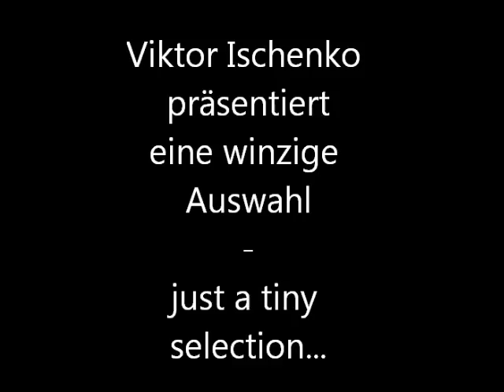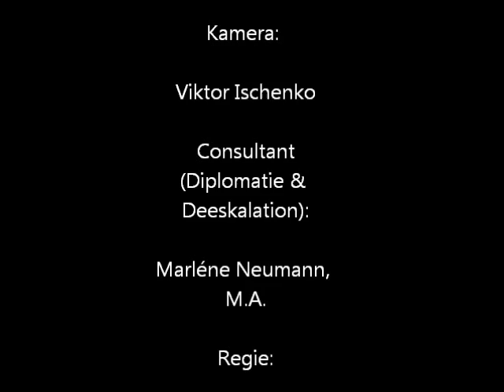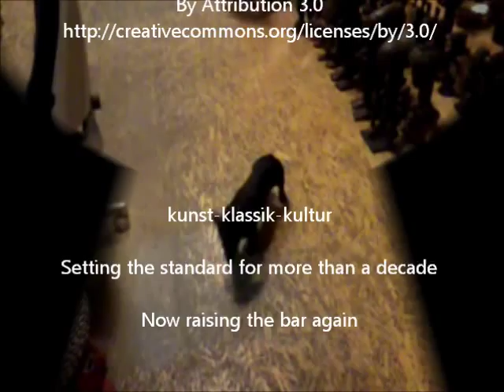unfinished with lorem ipsum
Rundgang durch unseren Showroom 2014. Weitere 2000 Artikel im Lager.
Tour through our showroom in 2014. Further 2000 items in stock.